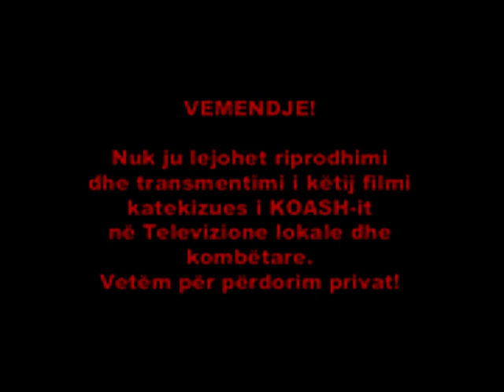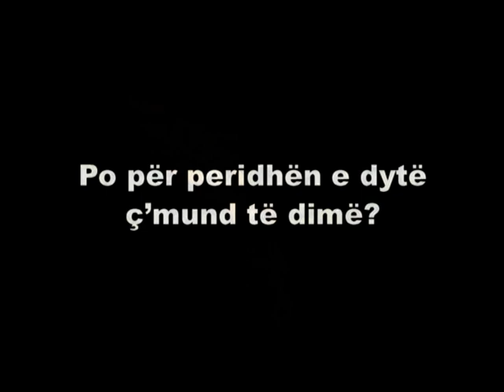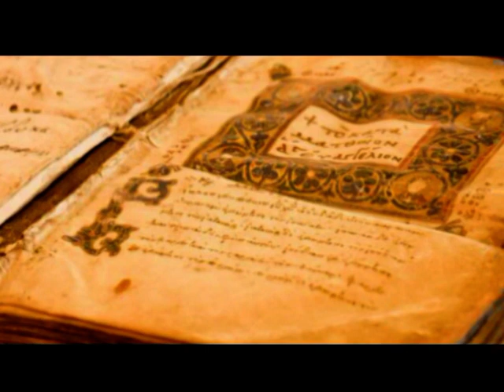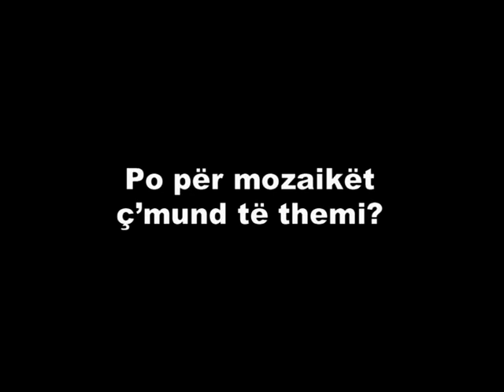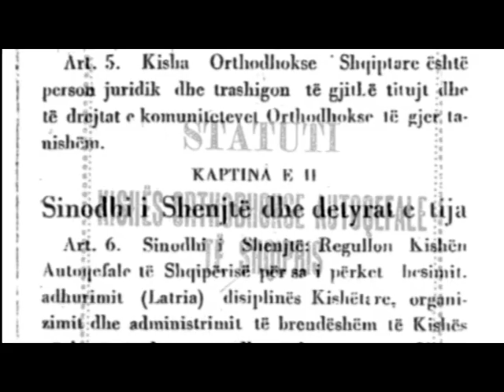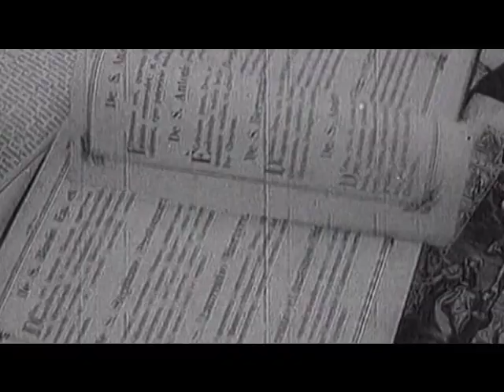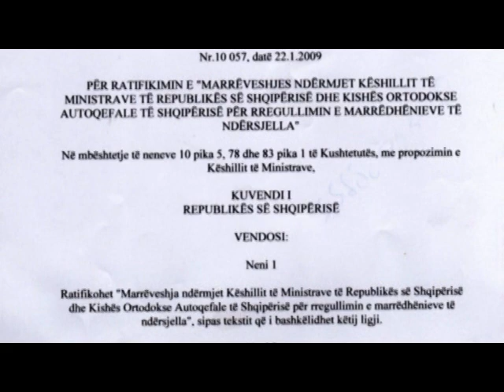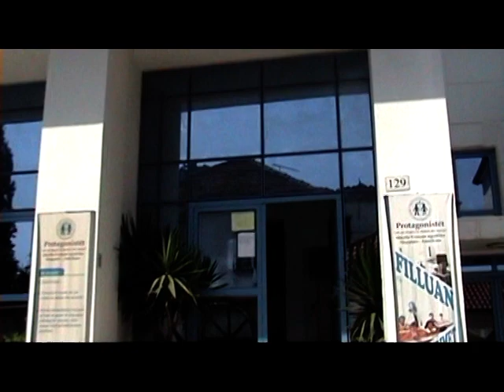HISTORIA E KISHES NE SHQIPERI - Vitet apostolike deri në 2012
Në një pershkrim historik prezantuar ne kete dokumentar te Zyres se Katekizmit te Kryepeshkopates se Hirshme ju do te mund te njiheni me krishterimin ne Shqiperi qe nga Koha e Apostull Pavlit qe shkeli ne kete truall e deri ne vitin 2012.